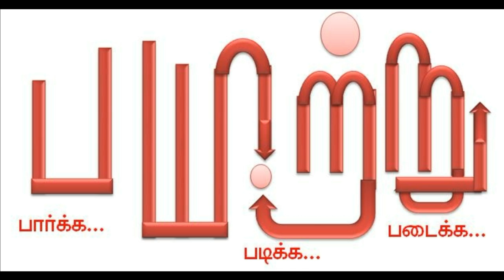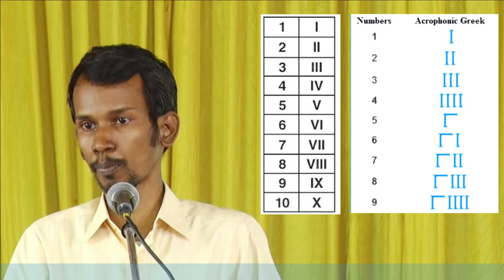தமிழ் (தமிழி) எண்கள் அரபு எண்களான வரலாறு!. Mannar mannan speech | payitru | book fair 3 | Tamil